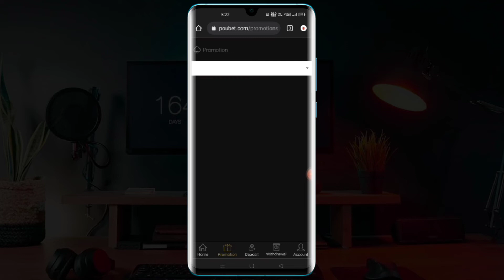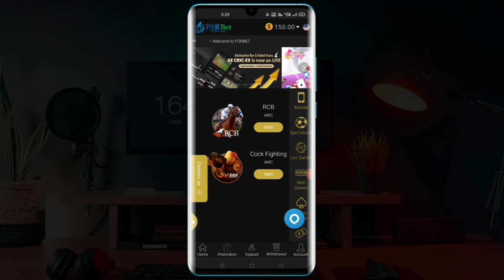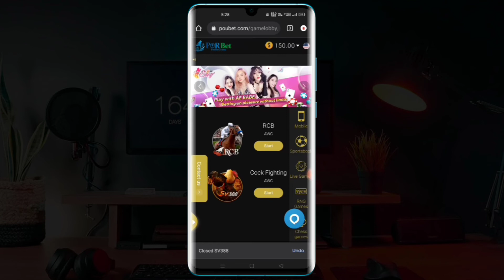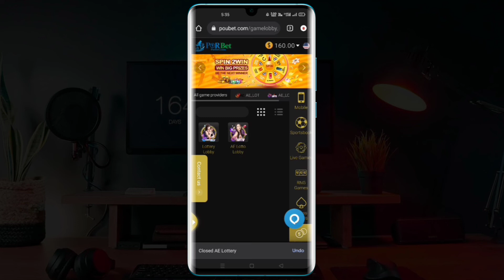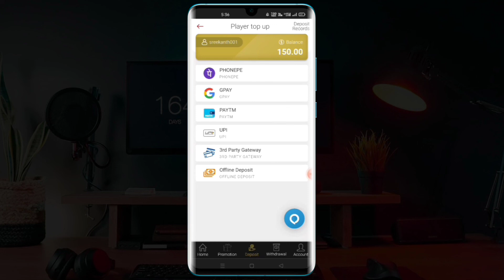Earn 500₹ Daily | How to make money online by playing games | Telugu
recharge 100 get 100 to account 200 recharge 500 get 500 to account 1000